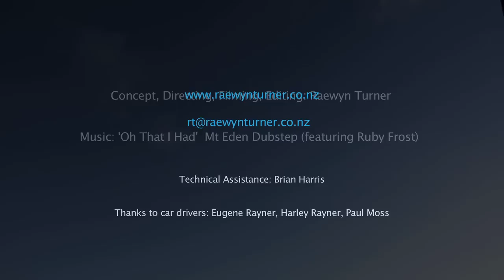Mt Eden Dubstep - Oh That I Had - Raewyn Turner video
Mt Eden Dubstep Oh That I Had Featuring Ruby Frost: Raewyn Turner's video translation of Mt Eden Dubstep's 'Oh That I Had' Cross-Sensory visuals